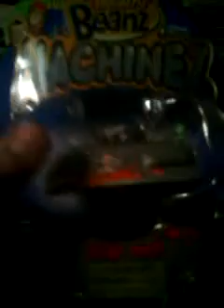Mighty Beanz Toys 2013 Video 11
Opening Mighty Beanz Machinez Took A While To Find Them But I Finally Got Them. Website Is